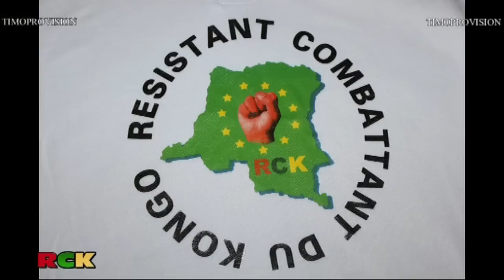MOT D' ORDRE DU GENERAL NGANDO LE CROCODILE AVEC LES AMIS DU RCK UK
LE GENERAL NGANDO LE CROCODILE AZO PESELA MALOBA NA BANINGA YA LISANGA  RCK UK, NA PEUPLE CONGOLAIS, NABA COMBATTANT RESISTANT YA MONDE ENTIERS , PONA KOLAMUSA MAYELE MPE BWANYA NA ETUMBA YA LIBERATION NA MABOKO YA BANGUNA YA RDC, PE KOYEBISA, NA PEUPLE BA TELEMA PONA KOSIKOLA MBOKA.  MPE BAA KOKEBISAKA BA FAUX COMBATTANT, RESISTANT YA MOKILI MOBIMBA, PE KO ENCOURAGER BA OYO BATUNGISAMI NA BOKANGEMI NA BOLOKO, PONA ETUMBA YA LIBERATION YA KONGO NA BISO INGETA